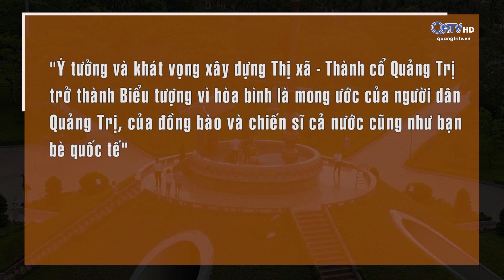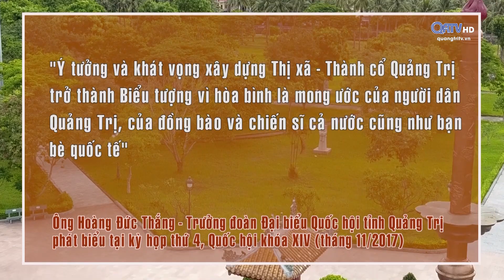[Chuyên mục] Diễn đàn vì Quảng Trị phát triển tháng 9